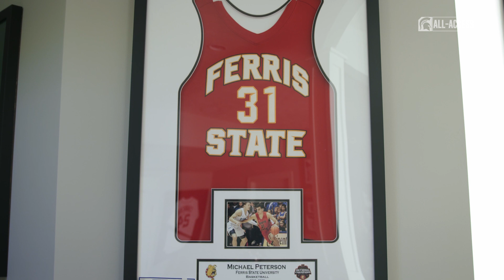Michael Peterson | Spartans All-Access | Michigan State Men's Basketball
S4|Ep410

"A day before the championship we had to tell everyone who we were playing for, and I told them I was playing for my brother."

Michael Peterson | MSU Men's Basketball

Find out how deep a brother's bond goes for Michael and Mitchell Peterson.